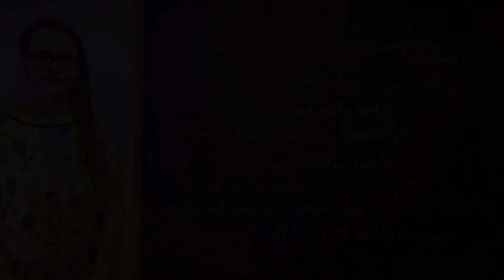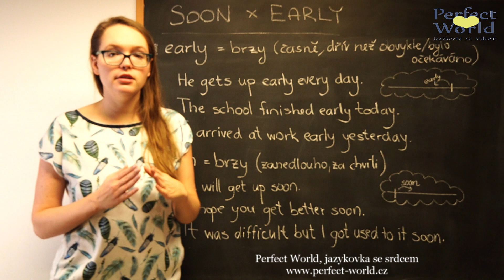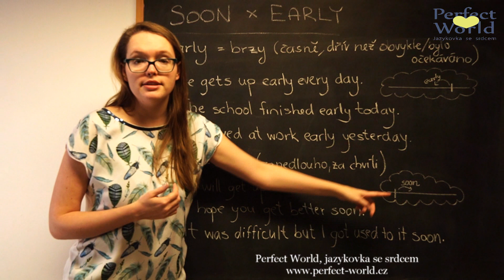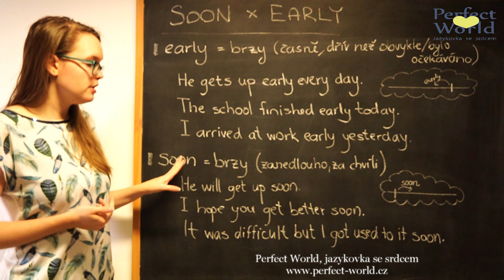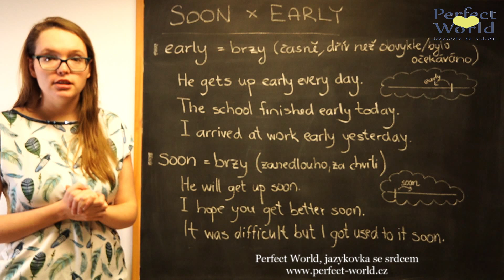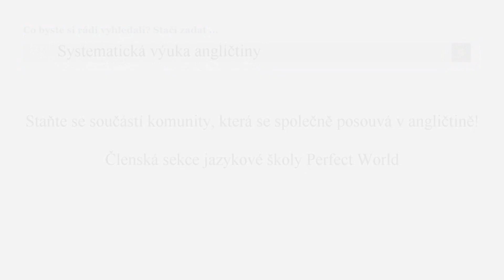EARLY nebo SOON? Aneb jak do angličtiny správně přeložit české BRZY?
Anglická slova "soon" a "early" znamenají obě české "brzy", proto se nám často pletou. V angličtině totiž není možné je zaměňovat. Kdy tedy máme použít soon, a kdy máme říct early? V tomto krátkém videu si vše vyjasníme.

Další skvělé materiály pro Váš postup v angličtině najdete v naší anglické členské sekci: